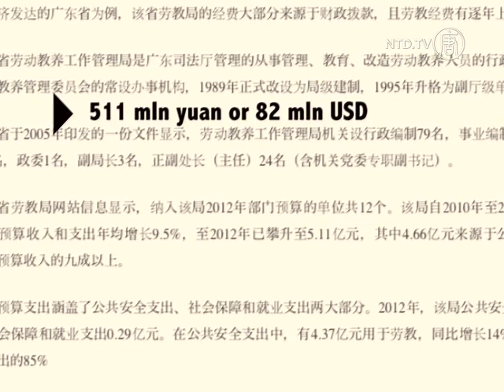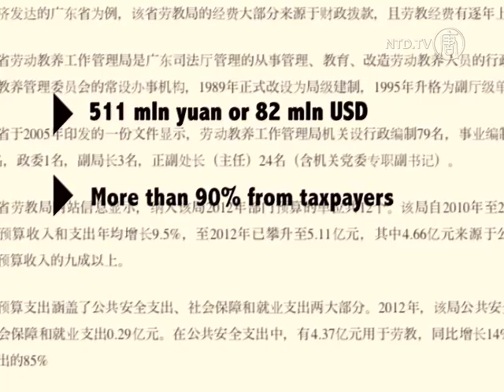In China's Labor Camp Reform, Huge Expenses Scrutinized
It's still unclear how exactly the Chinese "Reeducation Through Labor" system, RTL for short, will be reformed. But the nationwide system of labor camps are increasingly under fire for the extensive brutality they are known for, as well as their waste of public funds.

Since official comments by China's Communist Party media earlier this week, it's now become clear that major changes to the system are planned for this year. Some expect its abolishment, while other analysts predict only cosmetic changes. One thing that has become clear is that getting rid of the system would likely save Chinese taxpayers a huge amount of money.

A few days ago, the website of the Guangdong Province Reeducation Through Labor Bureau published budget figures for 2012, indicating that last years budget was 511 million renminbi, of which 466 million was ultimately from taxpayers.

In addition, the reeducation through labor budget of Zhejiang Hangzhou City Prison and Reeducation Through Labor Bureau in 2012 was 323 million RMB, 95% of which came from taxes.

Wu Jianguo, an Internet writer, said the existence of labor camps is responsible for theft of the public's hard-earned money.

[Wu Jianguo, Political Commentator]:
"Some Chinese people think they don't have any problems with the system. If I don't offend the Party, I won't be detained in a labor camp. From this report, we can see that the reeducation through labor system needs a large amount of money. If just one province like Guangdong needs more than 400 million RMB, then how much is needed for all of China? It will be an astronomical figure. This money is from public finance which means it's the money of taxpayers."

Labor camps are widely considered unmonitored "legal black holes", with serious, widespread abuse against detainees. Although the sentence is supposedly lighter than that of prison, some detainees from suppressed groups are purposefully sent to the RTL facilities for intensive torture sessions.

Economist Cheng Xiaonong thinks Chinese people should try to ask for the "Right to Monitor the Regime". He said it's no use to talk about other issues if people don't have the basic right to oversee their governance.

[Cheng Xiaonong, Chinese Economist]:
"Even if the Communist Party repeals the reeducation through labor system, it will use another name to create a similar system tomorrow. I absolutely do not believe that the Party can abolish this system so easily. If anyone thinks the Party will do it, they are a fool. It'll just change to another name. The Party has pulled too many of these kinds of tricks all through its history. It's not the first time."

According to official data, currently there are 350 labor camps in mainland China where 160,000 people are detained. However, some human rights observers have estimated that the total number of detainees in labor camps is actually about one million people.